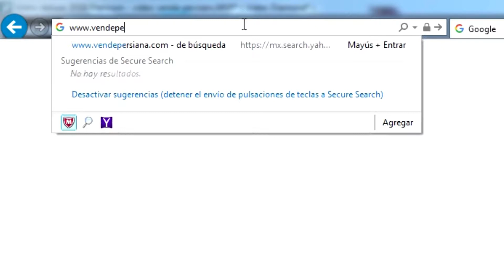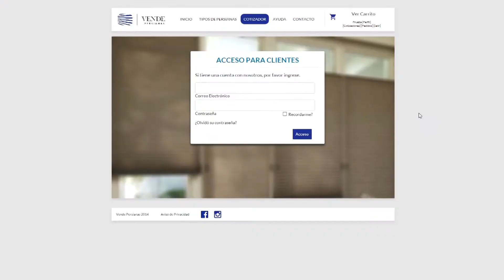Demo Como ser Distribuidor de Vende Persianas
Zona Drone (Video y Fotografía Aérea en Alta Definición HD)
Creación de Páginas Web en HTML5
Diseño Gráfico
Edición de Videos en HD